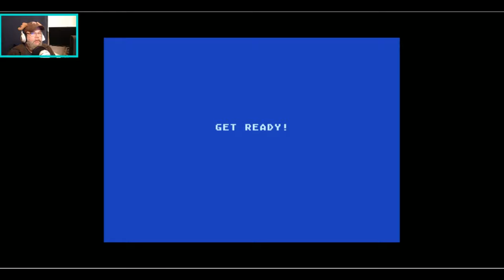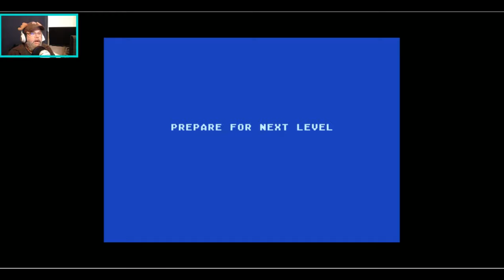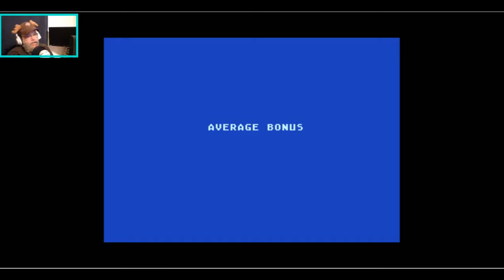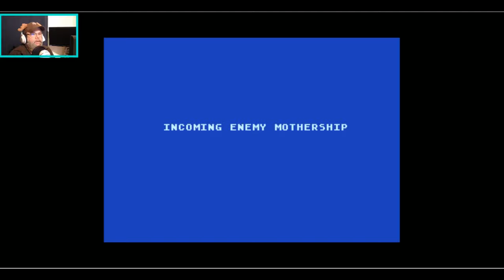New Games for your Atari 8 bit Part 17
Let's check out some new games

Biscuits in Hell!

Humble Choice!